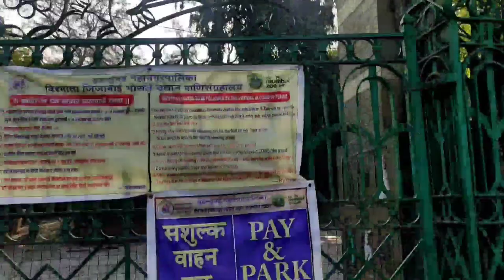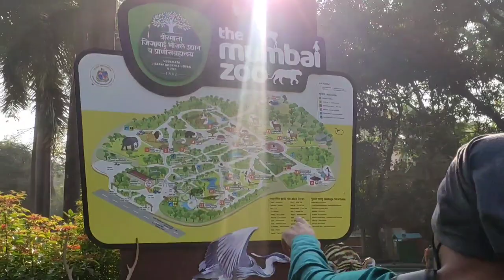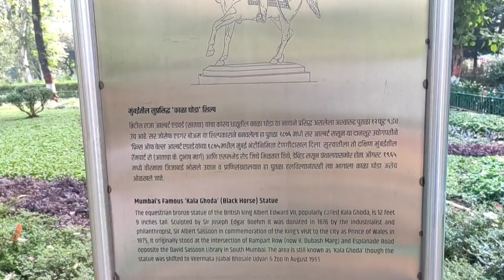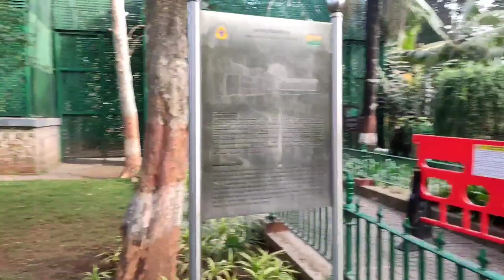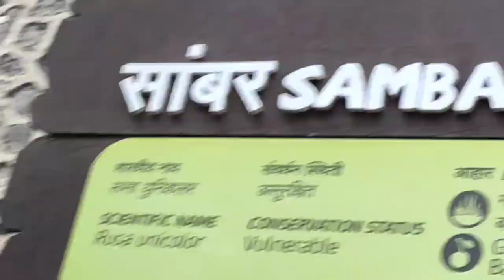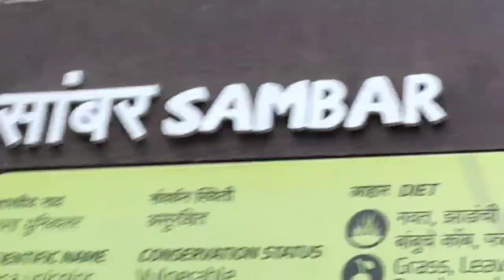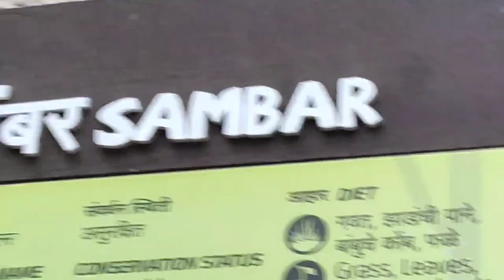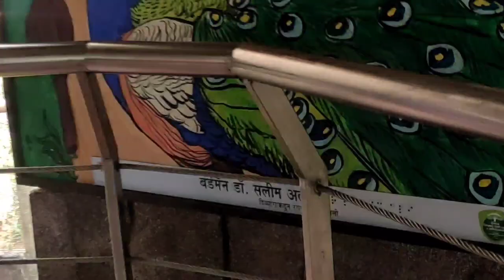Happy New Year || 2022 || 1st || Day of the year || vlog 10